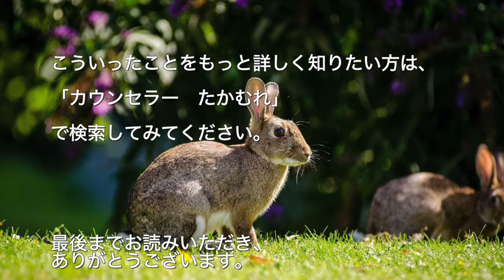人に言われたことでグサッと傷つきます【心理カウンセラーたかむれ】